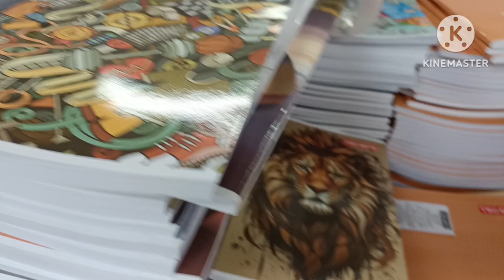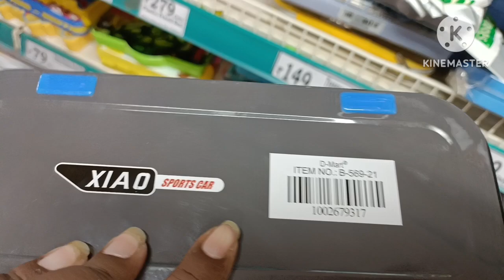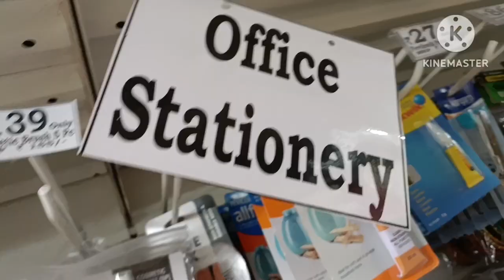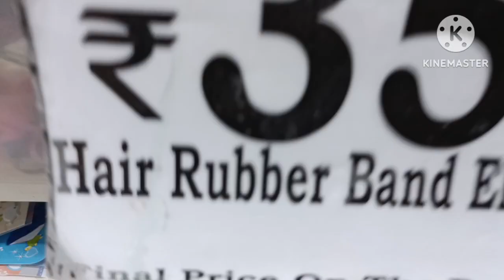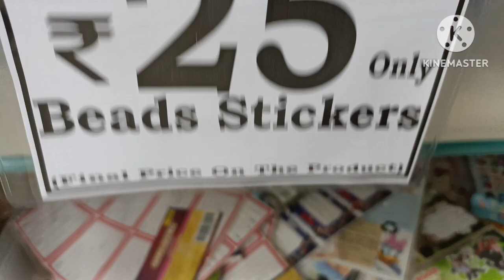D Mart Back to School latest tour / D Mart New Arrivals / D Mart Stationary / D Mart /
Hello...

         Friends aaj ki is video me mene d Mart ka latest back to school stationary collection aapke sath share Kiya hai I hope aapko mera ye video pasand aayega pasand aayeto meri channel ko subscribe aur mere video ko like kar dena